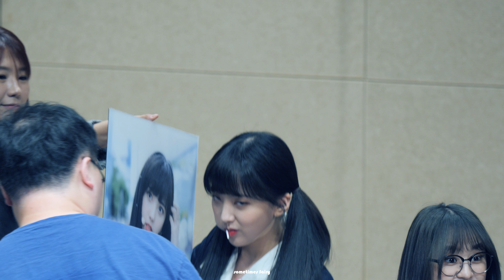181007 UNI.T(유니티) 8th 팬사인회 - 윤조 깨알컷 by 때.요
- 목동 청소년 수련관

* 40분 지각해서 초반은 깨알컷 없어요.